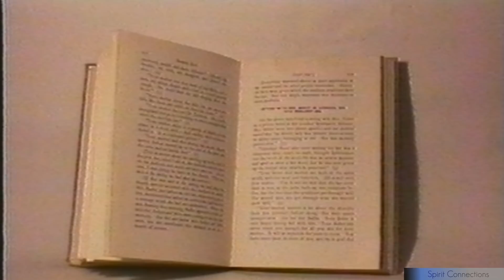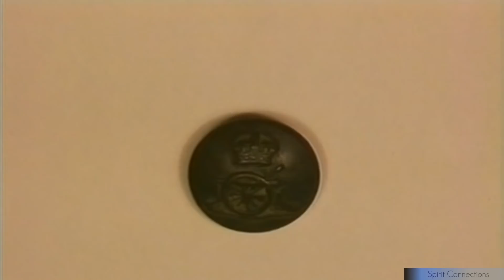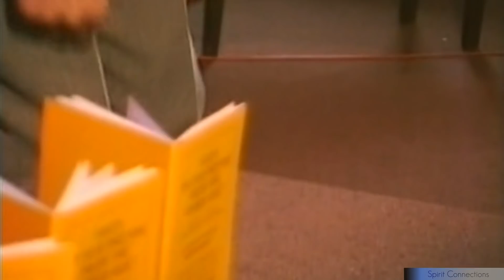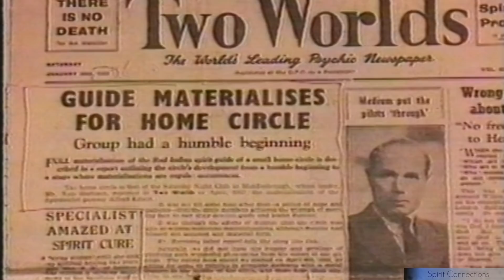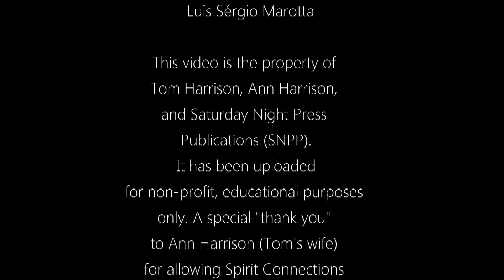The Harrisons's Home Circle/ Legendas em Português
Documentary about Minnie Harrison's physical mediumship and the supporting work of her family and friends in the circle.

Documentário sobre a mediunidade de efeitos físicos de Minnie Harrison e o trabalho do grupo familiar e de amigos.